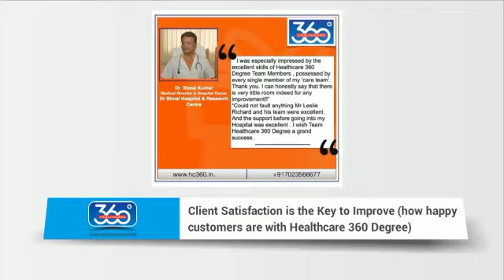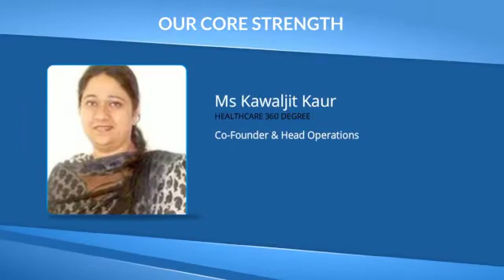Leading Healthcare Hospital Consultancy Firm ! Healthcare 360 Degree ! NABH Consultant ! Hospital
The company works on evidence-based practice and believes in return on investment for the clients / hospitals / doctors / Laboratory . Healthcare 360 degree hospital consultancy extend their services in the following areas .

Hospital Due Diligence & Bank Report